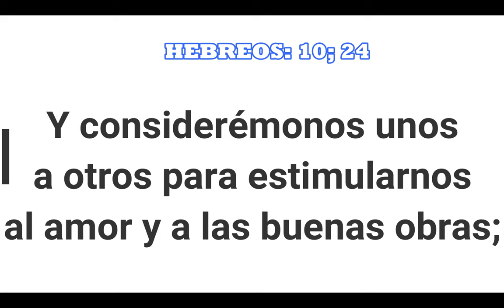#03 PORQUÉ SE ROMPEN LOS MATRIMONIOS? - POR FALTA DE CONSIDERACIÓN- PASTOR: CARLOS ALBERTO DIAZ